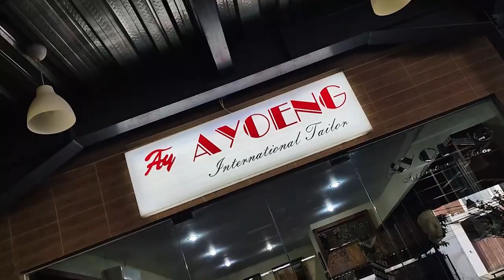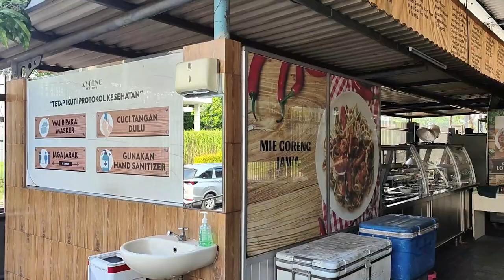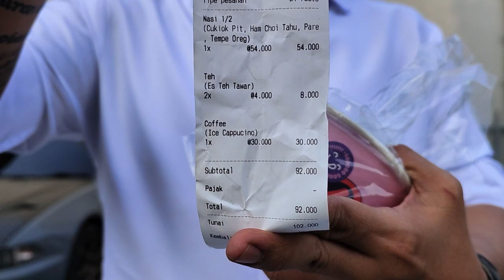Hidden Gem Ala Warteg Babi Deket Bandara | AYOENG KOPITIAM.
Makan Babi Deket Bandara | AYOENG KOPITIAM.
nah kali ini kita cobain yang agak unik nih dari yang kemarin, Ayoeng kopitiam yang berada di daerah pertengahan perumahan Duta Garden nih bray, dan menu disini itu juga sama yang kaya di warteg Bray, yaitu tinggal touch aja, kalau kalian lapar kalian juga bisa pergi ke Ayoeng KopiTiam ini yang bisa jadi pilihan kamu untuk mengisi perut kalian yang lapar ya brayy..

Apalagi di tambah tempat nya yang bersih dan semi outdoor yang menambah gairah makan nambah nih brayy, kita juga bisa smoking sambil nunggu makanan nya jadi..
Oke bray gak usah berlama-lama lagi, Silahkan Kalian Tonton Video nya dulu sampai habis dan jangan kalian skip-skip untuk info dan referensi tempat makan buat kalian Bray.

Benteng Daging adalah Distributor bahan baku restaurant dan rumah tangga untuk kebutuhan protein anda.
Barang-barang berkualitas saja yang kami berikan kepada anda dengan pelayanan terbaik.

Jl. Metro Duta Boulevard No.8, RT.005/RW.008, Jurumudi Baru, Kec. Benda, Kota Tangerang, Banten 15124
Range Harga
Porkie Pop (250g) : 200.000
Nasi½ ( cikiok pit, ham choi tahu, pare, tempe orek ) : 54.000
Cofee : 30.000
Buka Mulai
07:00 - 22:00
Shopping: